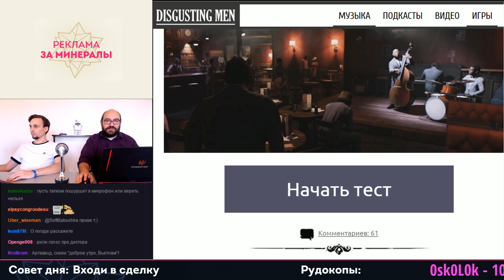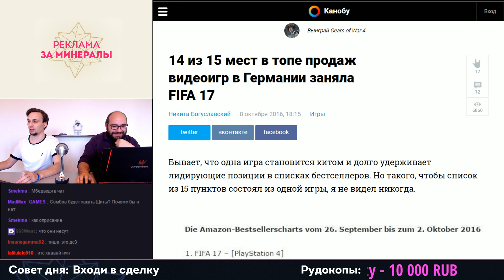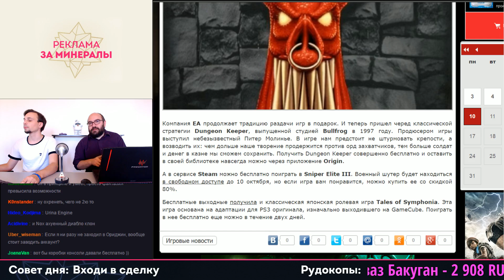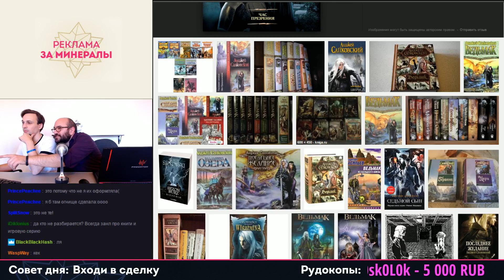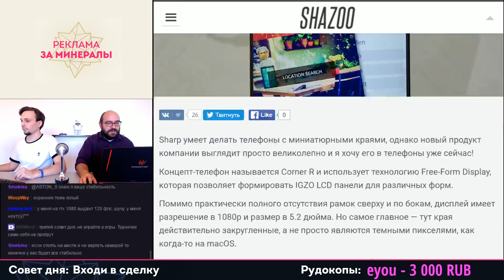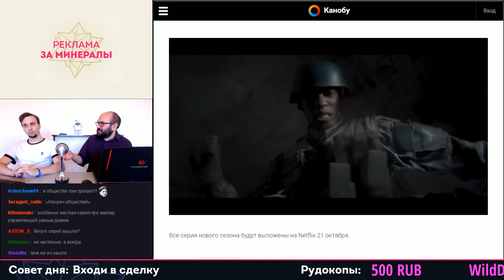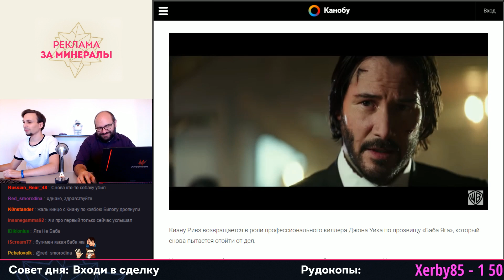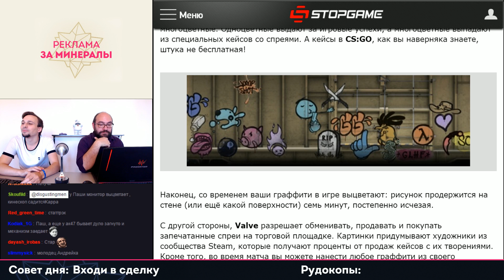Еще Больше Минералов 10.10.16 (Игровые новости)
01:00 Тест к Mafia 3. Хорошо ли вы разбираетесь в музыке 60-х?

Основной блок:
06:30 Слух: Сомбра появится в Overwatch уже на следующей неделе;
10:26 14 из 15 мест в топе продаж видеоигр в Германии заняла FIFA 17;
15:13 Star Wars Battlefront и Mirror's Edge: Catalyst станут бесплатными для подписчиков EA Access;
18:07 Dungeon Keeper, Tales of Symphonia и Sniper Elite 3 теперь бесплатны;
20:40 PC-версия Final Fantasy 15 задержится надолго;

Новости индустрии:
23:15 Команда VZVOD победила на финалах «КиберБитвы МегаФон»;
25:53 Анджей Сапковский заявил, что успех игрового сериала про Ведьмака негативно отразился на его книгах;
35:20 Бобби Котик рассказал, как Activision удается оставаться на коне и продавать десятки миллионов Call of Duty каждый год.

Технологии:
40:30 Sharp показала концепт Android-телефона с потрясающим дисплеем.

Кино:
45:41 Трейлер 3-го сезона «Черного зеркала»: ужасы дополненной реальности;
51:19 Первый трейлер «Могучих Рейнджеров» показывает подростковую драму;
57:25 Бородатый Киану Ривз наказывает плохих парней в трейлере «Джон Уик 2».

Тема дня:
1:00:02 В Counter-Strike: Global Offensive появились расходуемые граффити за деньги.